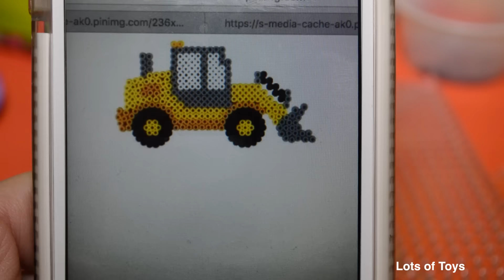Do it Yourself Mighty Machines Front Loader Excavator! Fun Fusion Perler Beads 6000 bucket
Do it Yourself Mighty Machines Front Loader Excavator!! Fun Fusion Perler Beads 6000 bucket with shapes, beads, kids craft, art

Product Features:
6,000 Beads
Pegboards included are small square, small circle, small hexagon, small star, and small heart.
ironing paper
Perler® Beads help to develop hand-eye coordination, color and shape recognition, and fine motor skills.

Este juego de Lego incluye tres figuras: Spider Man, Doc Ock y un conductor de camión. Ven y diviértete con nosotros mientras revisamos este juguete y jugar con él un poco. El vehículo dispone de puertas que se abren y un techo de la cabina, que también ha explosión funciones de techo y 4 cajas de seguridad para mantener la mercancía del muelle Ock. También encontrará en este conjunto un tela de araña, dinamita, dinero, oro y diamantes. Disfrute.

スパイダーマン、ドクOCKとトラック運転手：このレゴセットは、3つの図が含まれています。是非、私たちは少しこのおもちゃを確認し、それを再生しながら、私たちとの楽しみを持っている。トラックは、それはまた、ドックOCKから商品を保つために屋根の機能と4室内金庫が爆発している、開いてドアやタクシーの屋根を持っています。これは蜘蛛の巣、ダイナマイト、お金、ゴールドとダイヤモンドをセットであなたもございます。お楽しみください。

あなたがこの映画を楽しむなどをご覧になりたい場合は、当社のチャネルにサブスクライブし、私たちに親指をあきらめてください！見ていただきありがとうございます！

Этот набор Lego включает в себя три фигуры: Человек-паук, DOC Ock и водитель грузовика. Приходите и получайте удовольствие от нас, пока мы рассматриваем эту игрушку и играть с ним немного.Грузовик имеет двери, которые открываются и крыши кабины, он также взрыв функции крыши и 4 сейфы, чтобы держать груз из Dock Ock. Вы также найдете в этом наборе паутину, динамит, деньги, золото и бриллианты. Наслаждайтесь.